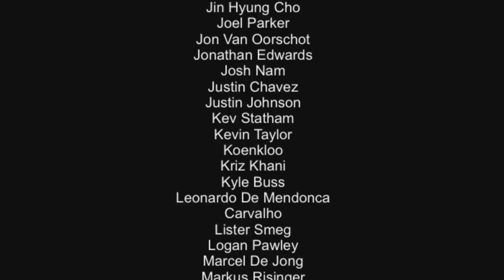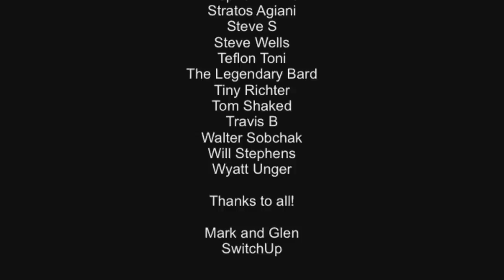Persona 5 Strikers Nintendo Switch Review!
Here’s our review of Persona 5 Strikers on Nintendo Switch, which is due to launch on February 23rd. I had a nightmare making this one - with footage corruption, graphics deleting themselves, but here we are with at least a finished review! Is the new combat direction and overall style a positive for the experience, or is this one for fans only? Let’s find out!

Intro - 0:00
Story 0:55
Gameplay & Controls - 2:14
Visuals, Performance & Audio - 8:15
Value 10:07
Final Verdict - 10:27

Happy Gaming
Mark & Glen
SwitchUp